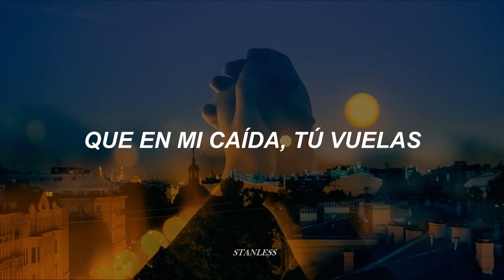Aliados | Peter Lanzani - Aliados [letra]